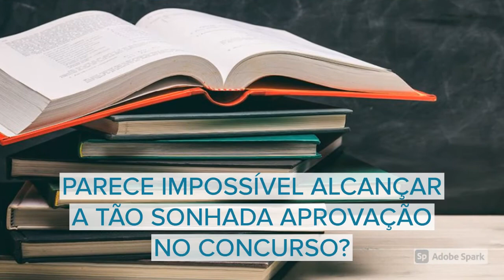APOSTILA SPDM UBERLÂNDIA MG 2020 ENFERMEIRO CENTRO CIRÚRGICO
A Associação Paulista para Desenvolvimento da Medicina (SPDM), Hospital e Maternidade Dr. Odelmo Leão Carneiro, anuncia a abertura do Processo Seletivo que visa a formação de cadastro reserva de vários profissionais em áreas diferentes.